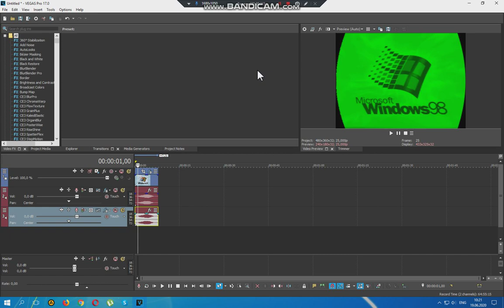How to make Leafy Major